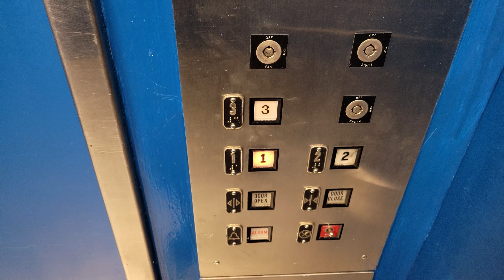4K: 1981 Montgomery G&P Hydraulic Service Elevator #2 @ Bellevue Square, Bellevue WA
This is located in the Center Court and it serves the third floor.

Installed 1981